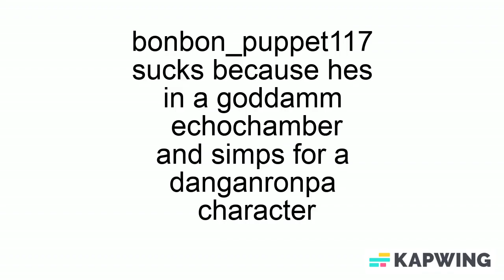explained in 12 seconds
yeah he sucks